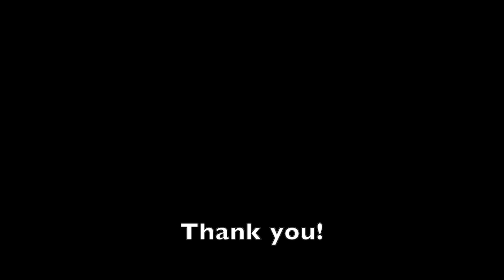Shuler Submission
The videos for Duluth High School's submission to the Shuler awards have been submitted to ArtsBridge with Google Drive links. Thank you!